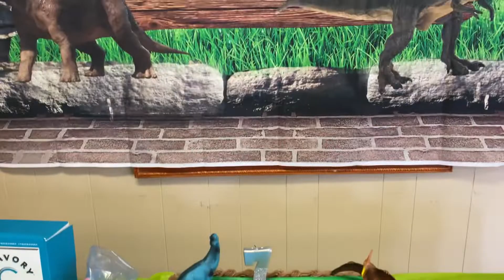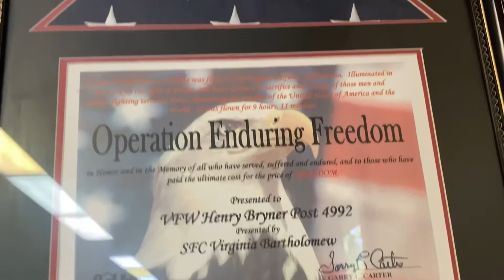Aiden turned 7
Music credit to:

Okay Music: Uplifting Children Music
Musician: REDproductions